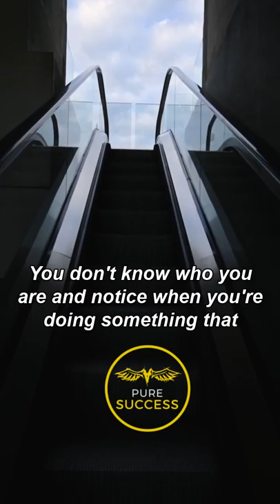"WATCH Yourself for 2 WEEKS!" - Jordan Peterson